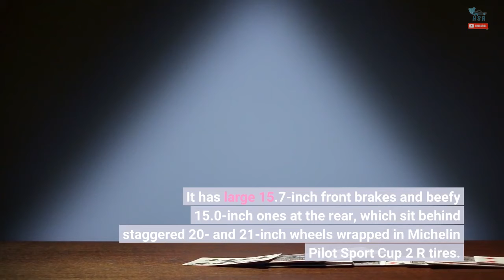BMW M4 CSL Puts Power On Display During Lap Around Magny-Cours Circuit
The ultimate BMW M4 debuted back in May, with the automaker packing more power into a lightened coupe to create the M4 CSL. Production began over the summer, but BMW isn’t cranking out a lot of them, building just 1,000 for the world. Motorsport Magazine got one, taking it to Magny-Cours Circuit to see how quickly it’d lap the track. BMW powers the M4 CSL with the automaker’s twin-turbocharged 3.0-liter inline-six engine. The mill makes 543 horsepower (404 kilowatts) and 479 pound-feet (640 Newton-meters) of torque, with BMW cranking up the boost pressure from 24.7 to 30.5 psi. The car makes 40 more horsepower than the M4 Competition that serves as the CSL’s base, but a recent dyno run suggests it makes more. The M4 CSL also tackled the Nurburgring race track, needing just 7:20.2 to complete a lap around the Nordschleife circuit, making it the fastest series-production BMW ever to lap the course. The automaker says the coupe will hit 60 miles per hour (96 kilometers per hour) in 3.6 seconds, hitting 120 mph (193 kph) in 10.5 seconds. Motorsport Magazine put the M4 CSL through an acceleration test earlier this year and hit 60 mph in 3.7 seconds and 120 mph in 10.9, both on par with the company’s performance claims. The M4 CSL lapped Magny-Cours in 1:20.10, beating the M4 GTS that needed 1:20.40 to make its way around the track. The M4 CSL also bested the Porsche 992 Carrera S. However, the BMW lost to the Porsche 718 Cayman GT4 RS by nearly a second, with the Porsche returning a time of 1:19.13. The M4 CSL differentiates itself from the M4 Competition with unique visual and performance capabilities. The CSL’s revised suspension lowered the ride height by 0.3 inches. It has large 15.7-inch front brakes and beefy 15.0-inch ones at the rear, which sit behind staggered 20- and 21-inch wheels wrapped in Michelin Pilot Sport Cup 2 R tires. The 2023 BMW M4 CSL has a $140,895 starting price, which includes the $995 destination charge.